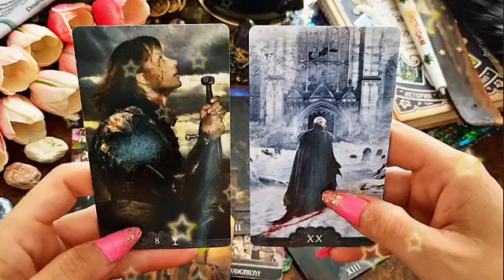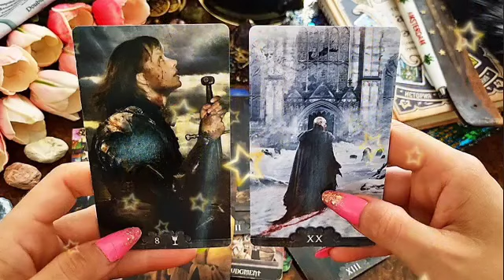برج الحوت ♓ من عقله الباطن😰بعد ظلمه ليك يتمني يشوفك تاني🙏لن ينسي بينكما علاقه ابديه قريبا يا حوت🤭